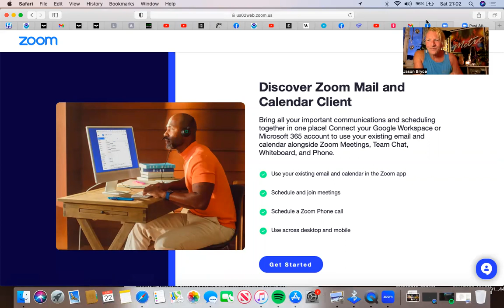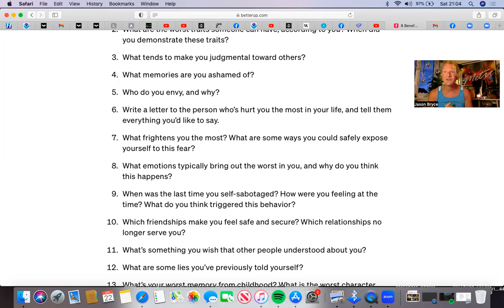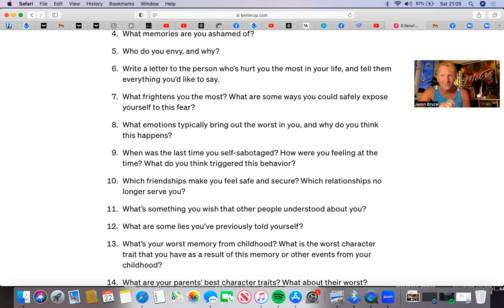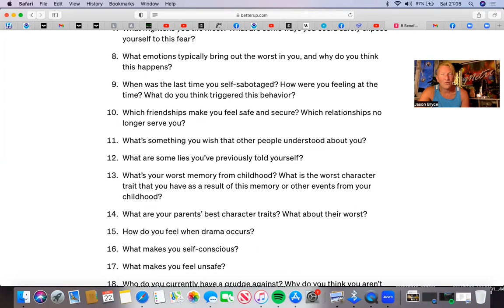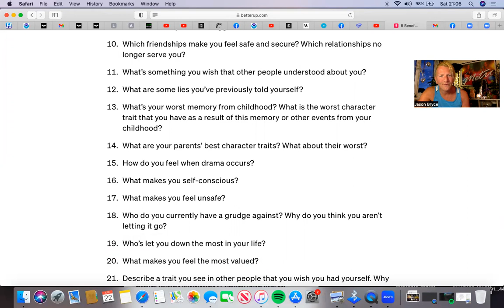Shadow Self Meditation and Healing with Jason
Hello beautiful people and members of the Divine Community of Love, Synergy Reiki Studio or Jason's Meditation Journey's: this video is created to help heal the Shadow Self. Enjoy the chat, meditation and experience, share it with a friend, please comment and give me the thumbs up here on Youtube or across the various platters - my love and gratitude to everyone,  Jason Bryce